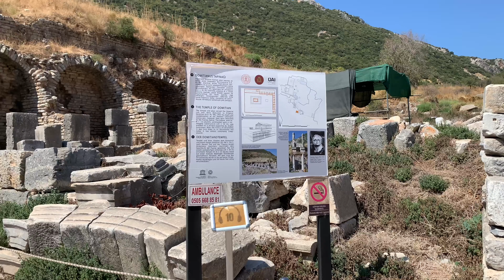Ephesus | One of the most preserved Greco-Roman cities of the world.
City : Selcuk
Country : Tutkey
Date : 4 August 2024